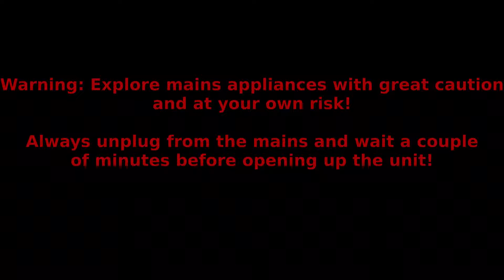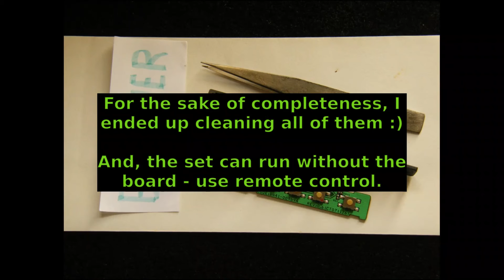Samsung LE26 LED TV - repair history and odd fault?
Recently there was a strange fault with this 10-year-old Samsung (le26a457c1dxxu) TV set, but I'll start three years ago when the Power LED indicator flashed on/off, and the set was non-functional, the cause of that, then, was down to a minor spillage - thanks, family ;) Moving onwards, about three weeks ago the set started to develop a strange source shifting type behaviour, and the cause of this was a tad tedious but somewhat amusing?